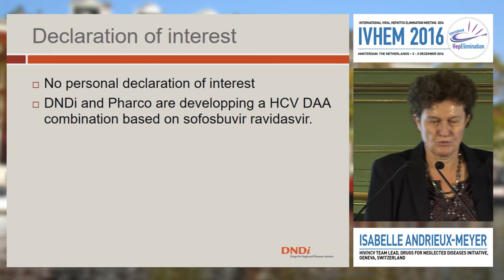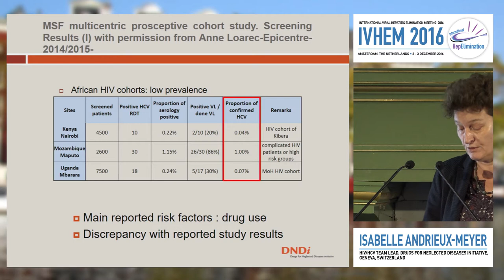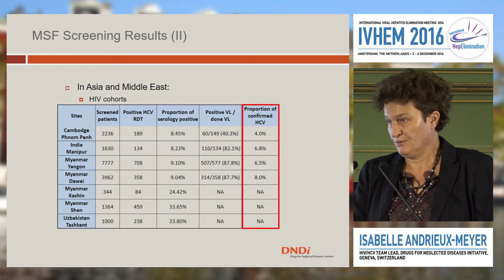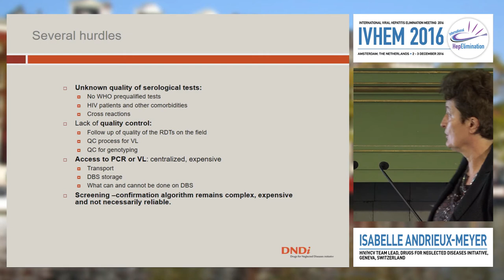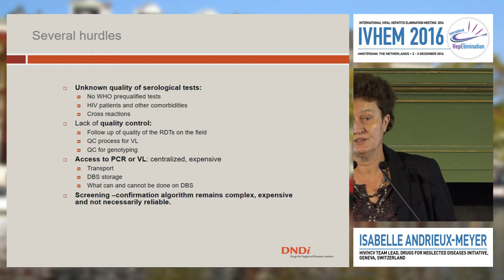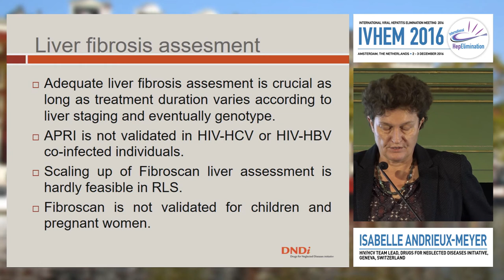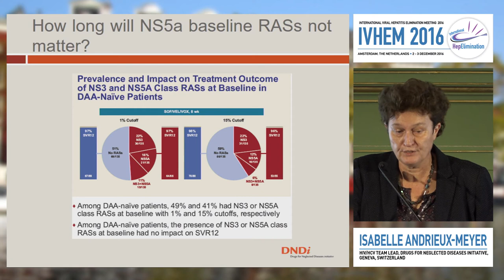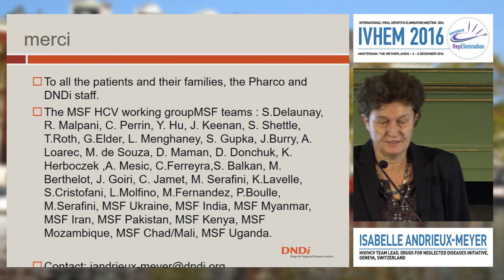Challenges in Monitoring (POC) | Isabelle Andrieux-Meyer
Speaker: Isabelle Andrieux-Meyer
Presented at Session 3: Diagnosing